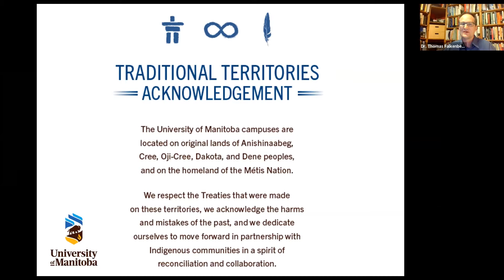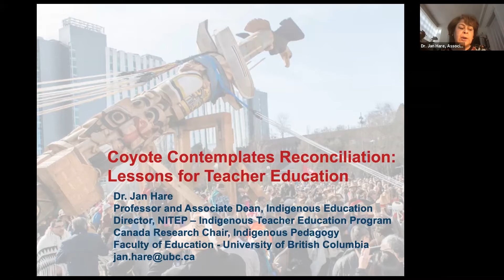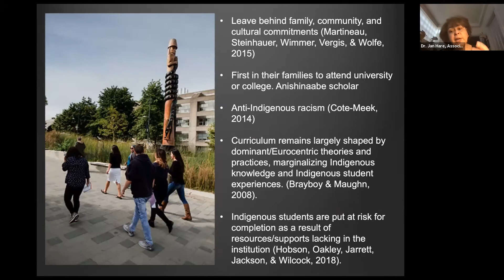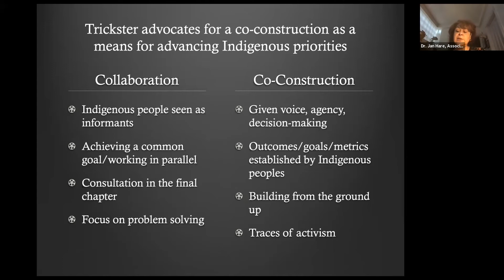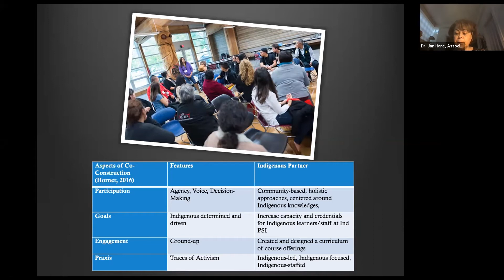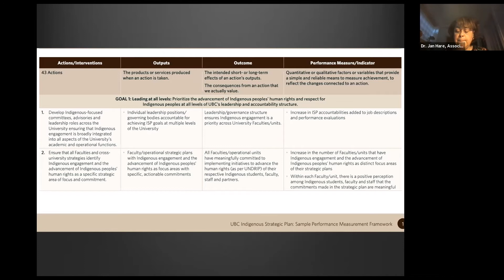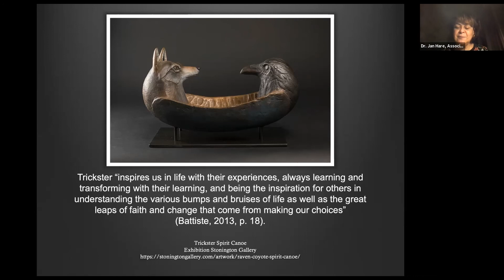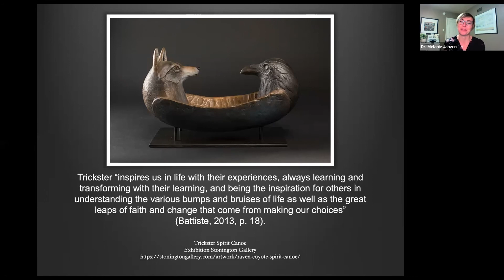Coyote contemplates reconciliation: Lessons for teacher education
Dr. Jan Hare, Canada Research Chair in Indigenous pedagogy, describes how the trickster can be used to describe three pedagogical strategies that re-conceptualize teacher education to better serve Indigenous communities and learners.